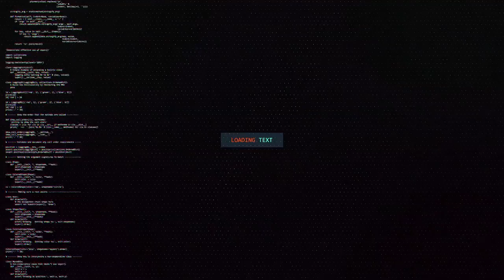Mac Blu - Crash (Shot By ZayFilms)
Prod. By @TK808TK808

Connect with Mac Blu!